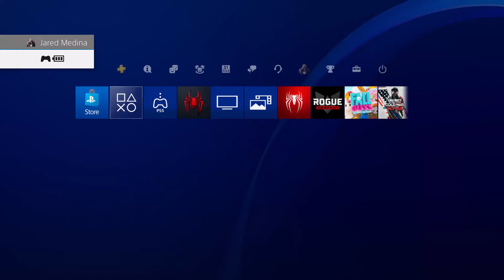The Other Spiderman Part 1.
There's a new Spiderman in town and people need to know who I am well not exactly who I am but that I'm also Spiderman, Peter Parker teaches Miles "How To Be Spider" and we also run into an old bad guy Rhino.